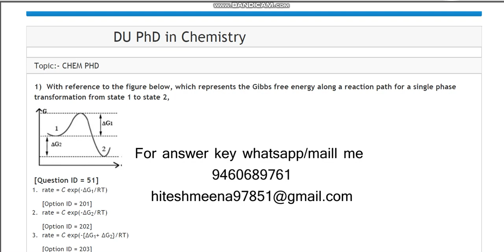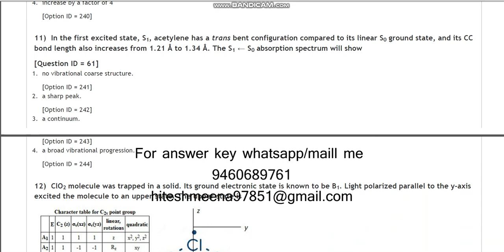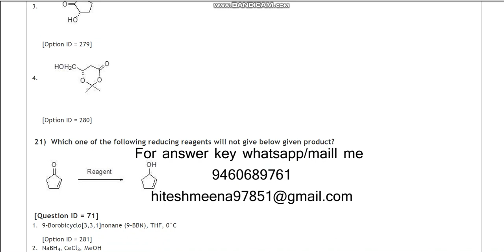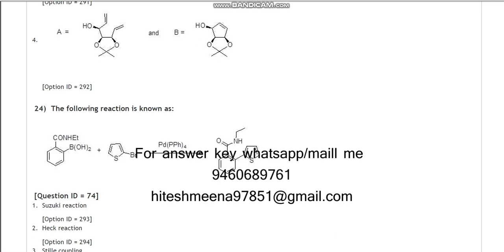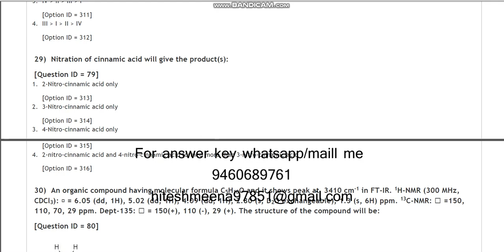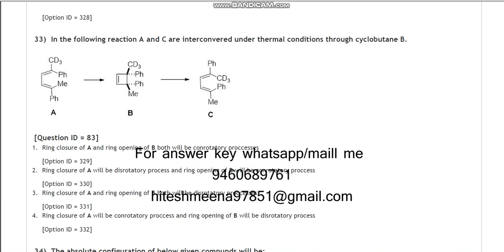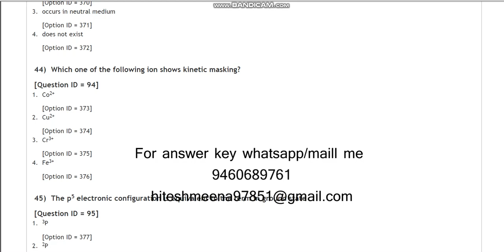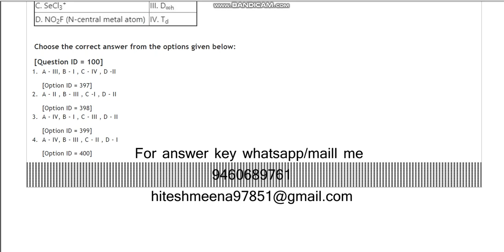DU PhD in Chemistry 2021 entrance paper